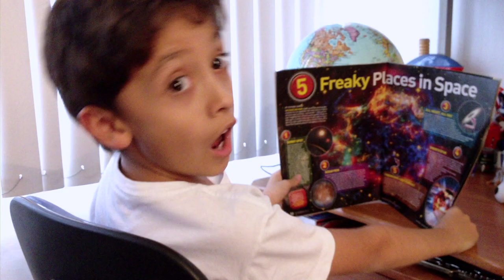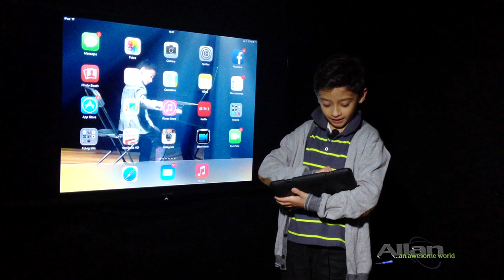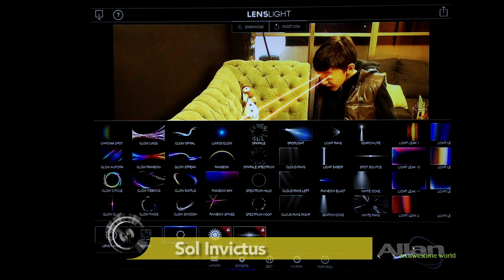Cap. 5 Orquesta de instrumentos reciclados, Google Project Glass, Mario Iván Martínez, Lens Light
En Allan an awesome world: Conoceremos la asombrosa historia de la Orquesta Sinfónica de Instrumentos Reciclados de Cateura (Paraguay) y cómo es posible hacer música con lo que creemos es basura.
De un bolígrafo que pinta células vivas en huesos dañados a automóviles voladores; el 2014 trae grandes innovaciones tecnológicas: BioPen, Polytron y su celular transparente, Google Project Glass y más.
Hicimos una entrevista a Mario Iván Martínez, nos dio ejercicios de actuación y platicó de "Que dejen toditos lo sueños abiertos", su nuevo disco doble en el que hace un homenaje a Cri-Cri.
¡Conviértete en un superhéroe con la app Lens Light ¿Había escuchado hablar del Acuario Churaumi de Okinawa? Aquí te lo mostramos.

¡No me crean, investíguenlo!